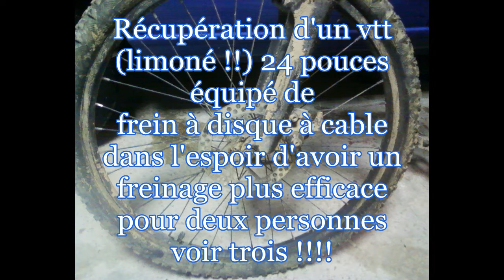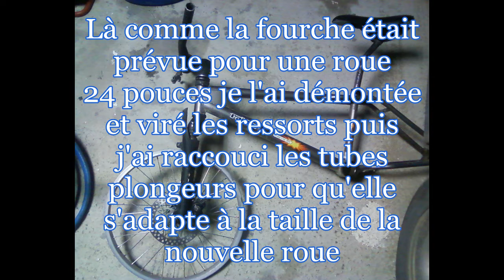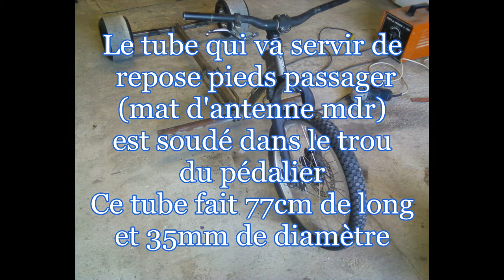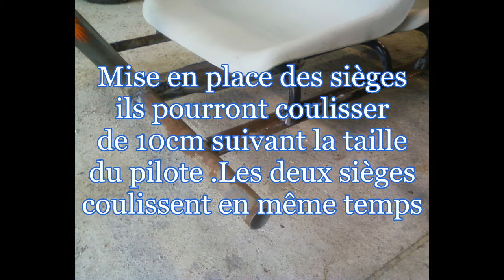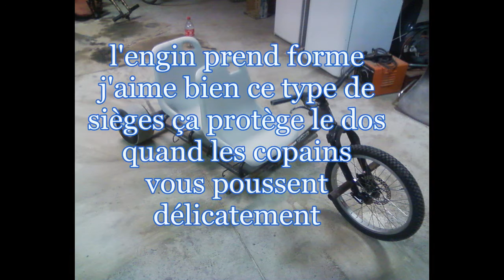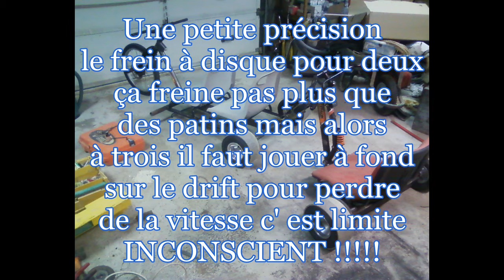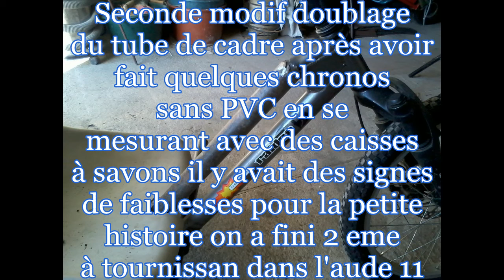réalisation d'un drift trike biplace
diaporama de la fabrication d'un drift trike biplace je vous le conseille si vous aimez les sensations fortes !